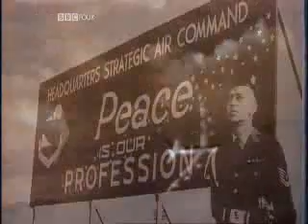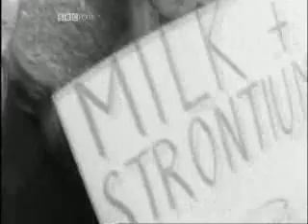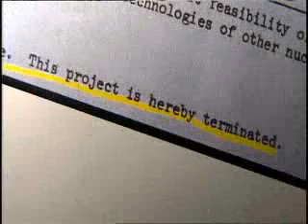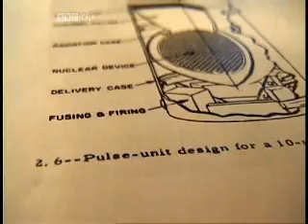Project Orion - To mars by A. bomb 1993 part 6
Documentary telling the amazing true story of a top secret US government-backed attempt to build
a spaceship the size of an ocean liner and send it to Mars, Jupiter and Saturn, propelled by thousands of miniature nuclear bombs. Awesome, fantastic and possibly crazy, Project Orion employed some of the best scientists in the world, including the brilliant British mathematician and physicist Freeman Dyson

Narrator Jonathan Kydd
Director Christopher Sykes
Producer Christopher Sykes
Executive Producer Stephen Wilkinson